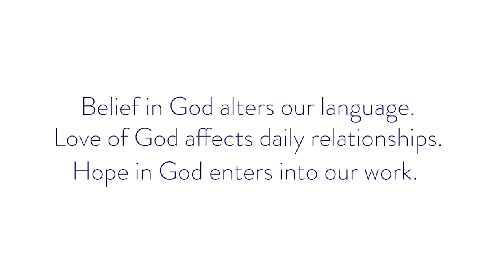Faith, Hope and Love - Evening Prayer | Friday 4 September, 2020